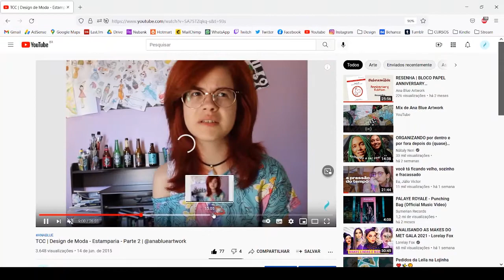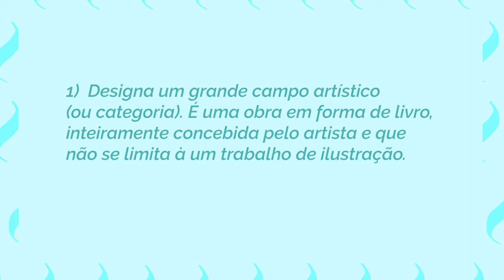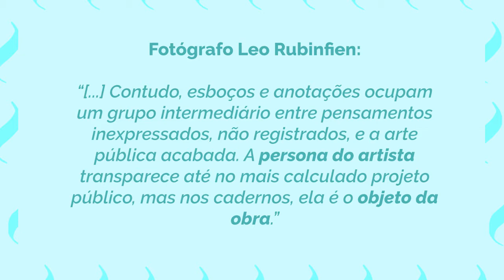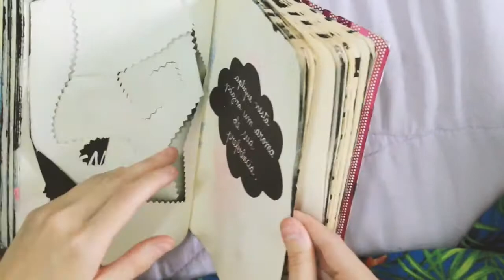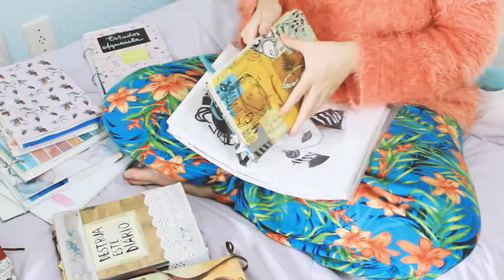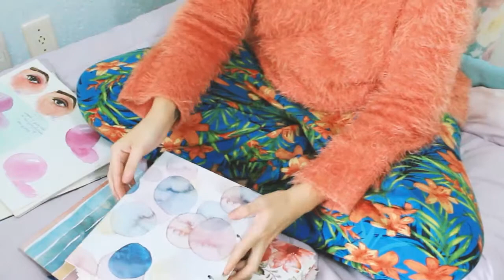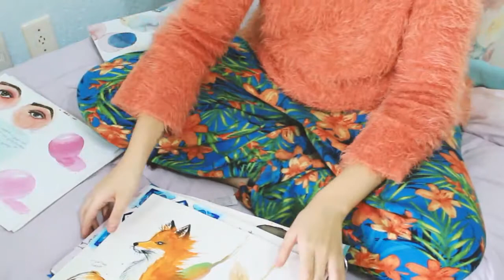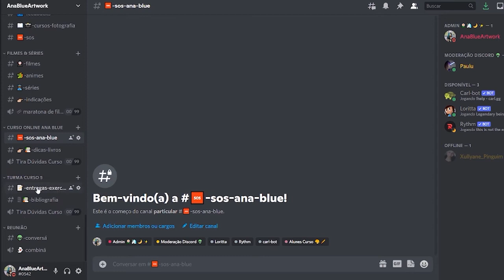COMO É A MINHA RELAÇÃO COM TIPOS DIFERENTES DE SKETCHBOOKS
Aqui, fiz uma análise de como eu me relaciono com todos os Sketchbooks que já tive, assim como, tive que fazer durante a época do meu TCC de Processo Criativo de estampas em aquarela. Analisar a forma como desenhava, como eu mantinha meus Sketchbooks em relação à encadernação, a forma de uso (vertical/horizontal ou folhas soltas), diz muito sobre um processo criativo! Sempre relembrando que tudo o que eu falo em meus vídeos são baseados em meus conhecimentos e ponto de vista. Veja abaixo os links complementares que citei no vídeo. ;)